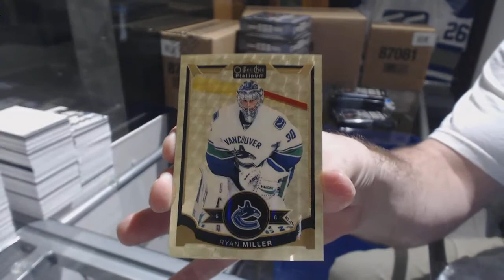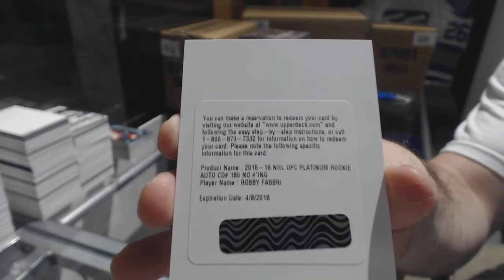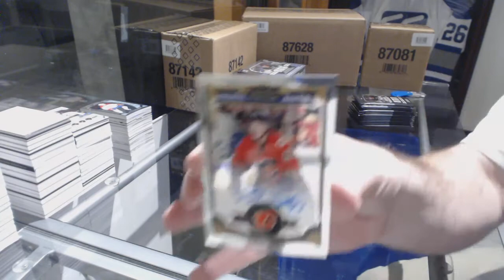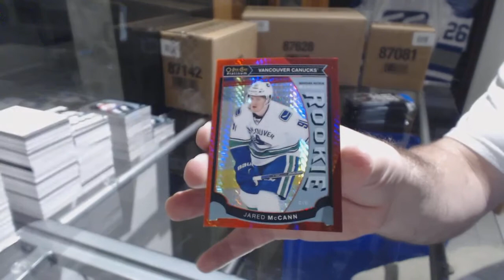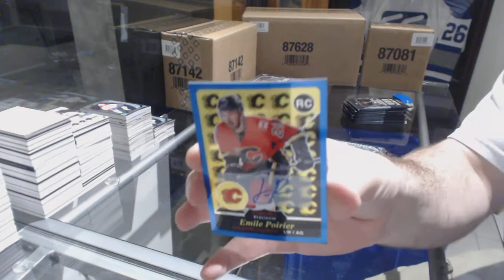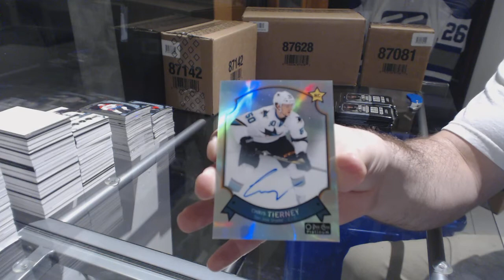15-16 Upper Deck OPC Platinum Hockey 6 Box Break - C&C GB #8182